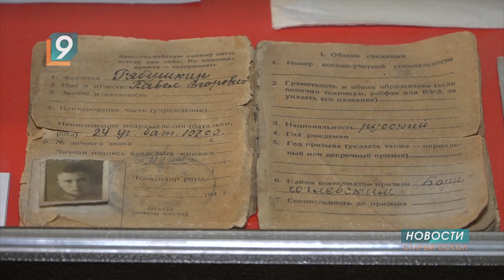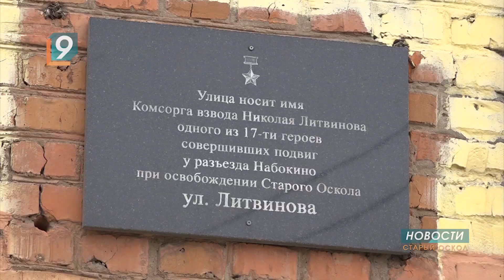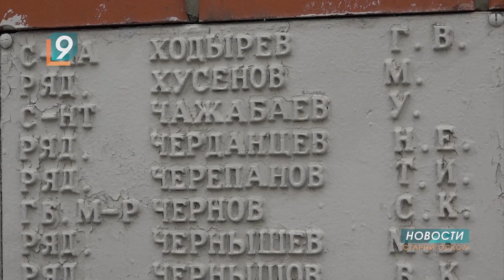17 бронебойщиков против 500 фашистов. Старый Оскол вспоминает подвиг героев-освободителей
Ровно 80 лет назад, 31 января, у разъезда Набокино совершил свой подвиг советский противотанковый взвод. Неравный бой у Майсюковой будки, где 17 бронебойщиков противостояли сотням фашистов, навсегда вошёл в историю освобождения Старого Оскола и Великой Отечественной войны, как пример безграничного мужества и стойкости наших бойцов и командиров.